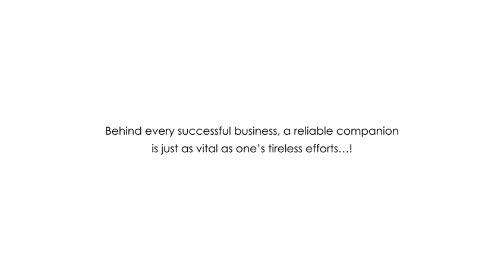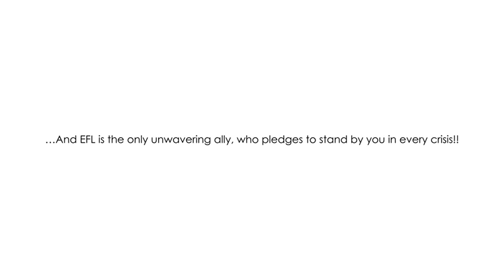Customer Success Story | Machine Loan | Deepak Dhamdere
EFL stands by its customer even in crisis situations!

Deepak Dhamdere, owner of 'Shreenath Plastic Industries' went through a very rough phase in life when his factory caught fire due to a short circuit. All his machines and raw materials were damaged in that incident.
2 out of 7 of his manufacturing machines were financed by EFL.

Check out how EFL helped him to claim 95% insurance on the EFL financed machines.